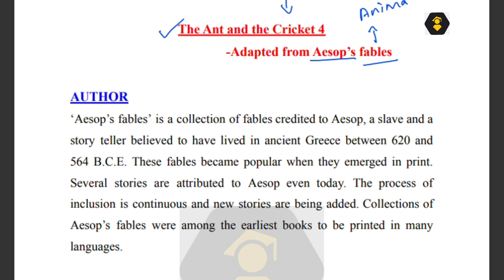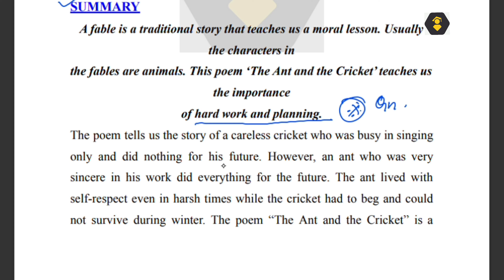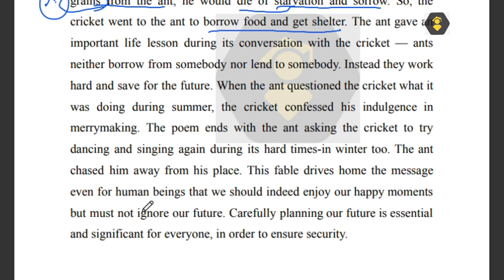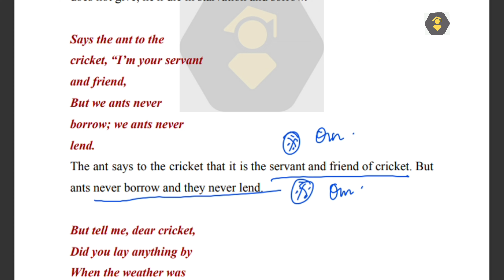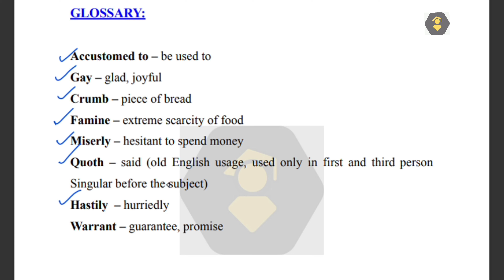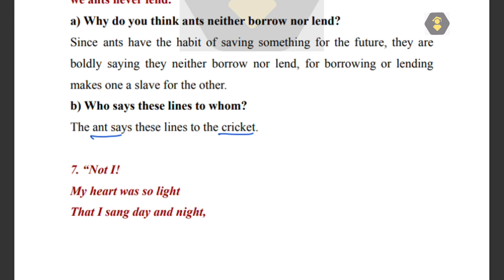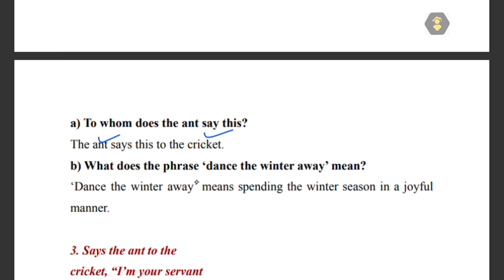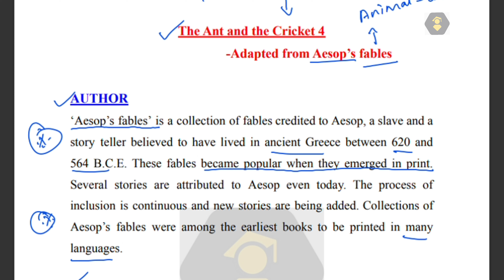GENERAL ENGLISH POEM: THE ANT AND THE CRICKET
The above video contains a detailed explanation of a poem from 10th std samacheer kalvi book THE ANT AND THE CRICKET. We have completed about author, summary, poetic appreciation, important lines from poem, figure of speech.

PDF  POEM THE ANT AND THE CRICKET
 UPLOADED IN TELEGRAM GROUP